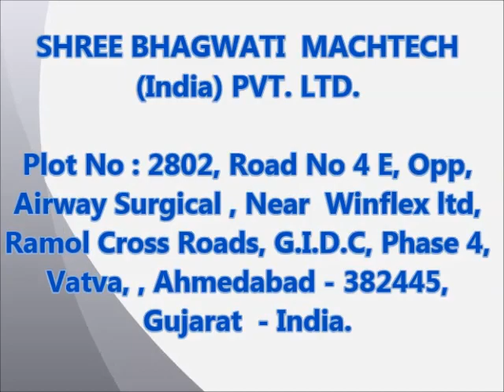Double Head Auger Type Powder Filling Line with Screw Capping, Induction Machine